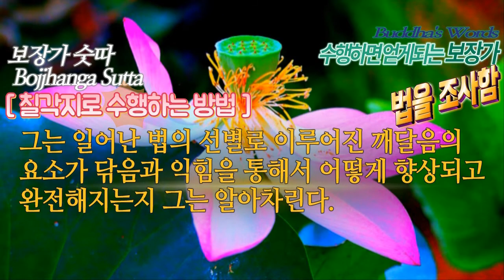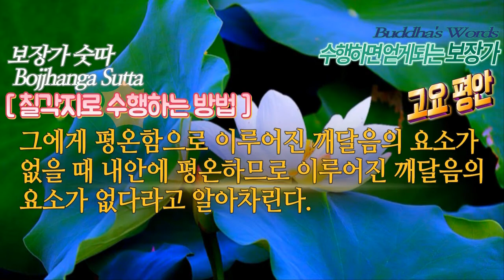칠각지 자막 불교음악미디어공명TV음원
강녕하소서 4:14
우란분절 2:54
홀로피는연꽃 4:02
상사야우리스승 3:30
뉘우치오니 1:22
칠각지로 수행하는 방법

칠각지로 수행하는 방법 [칠각지] 수행하면 얻게 되는 보장가 Buddha's Words지혜의 요소 7가지에 대한 자세한 관찰을 통해서 깨달음의 요소를 충족한다.
칠각지에 대한 관찰
비구들이여 그러면 어떻게 비구가 일곱가지 깨달음의 요소라는
법에서 법을 관찰하며 머무는가?
비구들이여 여기에 한 비구가 있어
그에게 알아차림으로 이루어진 깨달음의 요소(염각지)사띠 삼보장가 가 있을 때
그는 내안에 알아차림으로 이루어진 깨달음의 요소가 있다고 일아차린다.
그에게 알아차림으로 이루어진 깨달음의 요소가 없을 때
그는 내 안에 알아차림으로 이루어진 깨달음의 요소가 없다라고 알아차린다.
아직 일어나지 않은 알아차림으로 이루어진 깨달음의 요소가 일어나면
어떻게 일어나게 되는지 알아차린다
그는 일어난 알아차림으로 이루어진 깨달음의 요소가 닦음과 익힘을 통해서 어떻게 향상되고
완전해지는지 그는 알아차린다.

그에게 법의 선별로 이루어진 깨달음의 요소(택법각지)담마 위짜야 삼보장가 가 있을 때
그는 내안에 법의 선별로 이루어진 깨달음의 요소가 있다라고 알아차린다.
그에게 법의 선별로 이루어진 깨달음의 요소가 없을 때
내안에 법의 선별로 이루어진 깨달음의 요소가 없다라고 알아차린다.
아직 일어나지 않은 법의 선별로 이루어진 깨달음의 요소가 일어나면

그는 일어난 법의 선별로 이루어진
깨달음의 요소가 닦음과 익힘을 통해서 어떻게 향상되고 완전해지는지 그는 알아차린다.
그에게 정진으로 이루어진 깨달음의 요소(정진각지)위리야 삼보장가 가 있을때
그는 내안에 정진으로 이루어진 깨달음의 요소가 있다라고 알아차린다.
그에게 정진으로 이루어진 깨달음의 요소가 없을 때
내안에 정진으로 이루어진 깨달음의 요소가 없다고 알아차린다.
아직 그에 일어나지 않은 정진으로 이루어진 깨달음의 요소가 일어나면
그는 일어난 정진으로 이루진 깨달음의 요소가 어떻게 닦음과 익힘을 통해서
향상되고 완전해지는지 그는 알아차린다.

그에게 희열로 이루어진 깨달음의 요소(희각지)삐띠 삼보장가 가 있을 때
그는 내안에 희열로 이루어진 깨달음의 요소가 있다라고 알아차린다..
그에게 희열로 이루어진 깨달음의 요소가 없을 때
내안에 희열로 이루어진 깨달음의 요소가 없다라고 알아차린다.
아직 일어나지 않은 희열로 이루어진 깨달음의 요소가 일어나면
그는 일어난 희열로 이루어진 깨달음의 요소가
닦음과 익힘을 통해서 어떻게 향상되고 완전해지는지 그는 알아차린다

그에게 평온함으로 이루어진 깨달음의 요소(평안각지)빠사디 삼보장가 가 있을 때
그는 내안에 평안함으로 이루어진 깨달음의 요소가 있다라고 알아차린다.
그에게 평온함으로 이루어진 깨달음의 요소가 없을 때
내안에 평온하므로 이루어진 깨달음의 요소가 없다라고 알아차린다.
아직 일어나지 않은 평온함으로 이루어진 깨달음의 요소가 일어나면
지금 일어난 평온함으로 이루어진 깨달음의 요소가
닦음과 익힘을 통해서 어떻게
향상되고 완전해 지는 지 그는 알아차린다.

그에게 삼매로 이루어진 깨달음의 요소(정각지)사마디 삼보장가 가 있을 때
그는 내안에 삼매로 이루어진 깨달음의 요소가 있다라고 알아차린다.
그에게 삼매로 이루어진 깨달음의 요소가 없을 때
내안에 삼매로 이루어진 깨달음의 요소가 없다라고 알아차린다.
아직 일어나지 않은 삼매로 이루어진 깨달음의 요소가 일어나면
지금 일어난 삼매로 이루어진 깨달음의 요소가

그에게 평정으로 이루어진 깨달음의 요소(사각지)우빼카 삼보장가 가 있을 때
그는 내안에 평정으로 이루어진 깨달음의 요소가 있다라고 알아차린다.
그에게 평정으로 이루어진 깨달음의 요소가 없을 때
내안에 평정하므로 이루어진 깨달음의 요소가 없다라고 알아차린다.
아직 일어나지 않은 평정으로 이루어진 깨달음의 요소가 일어나면
지금 일어난 평정함으로 이루어진 깨달음의 요소가

이와 같이 그는 안으로 법에서 법을 관찰하며 지내고,
밖으로 법에서 법을 관찰하며 지내며,
또 안팎으로 법에서 법을 관찰하며 지낸다.
그는 몸에서 일어나는 현상을 관찰하며 지내고,
법에서(생겨난 현상이)사라지는 것을 관찰하며 지내며,
또한 법에서 동시에 일어났다가 사라지는 현상을 관찰하며 지낸다.
이것이 법이다(법이 있다)라는 알아차림은 그에게 분명하게 확립된다.
바로 이 마음챙김은 분명한 앎을 얻기위한 것이며(현상들에 대해서)
놓침이 없는 알아차림을 얻기 위한 것이다.

이런 방법으로 그는 마음과 물질의 세계에서 그 어떤 것에도 집착함이 없이 초연하게 지낸다
그는 마음이 기울어져 의지하는 것이 없이 지내며, 그 어떠한 세간적인 것에 대해서도
집착하지 않는다).

비구들이여, 이것이 바로 비구가 법에 대해 법을 관찰하며 머무는 방법이다.